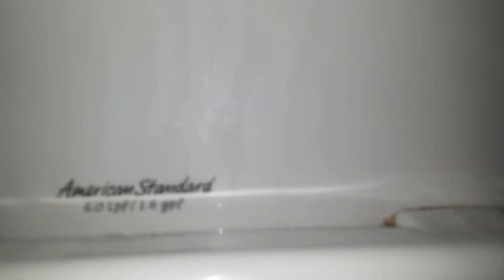2010 American Standard Champion 4 Diarrhea Wad.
Did Decent.

Rating 9/10